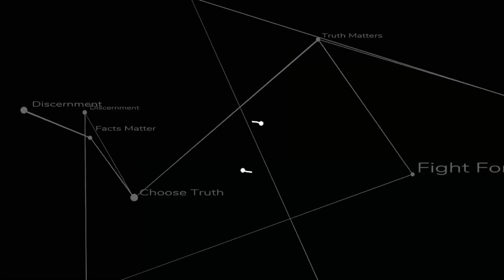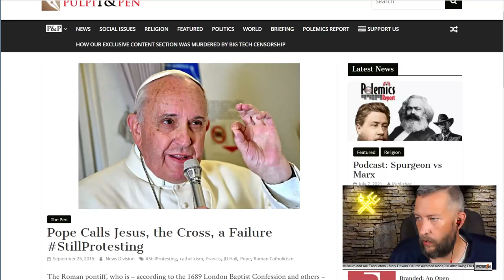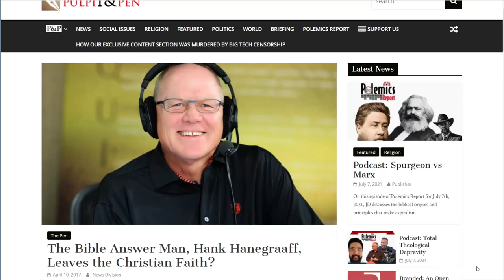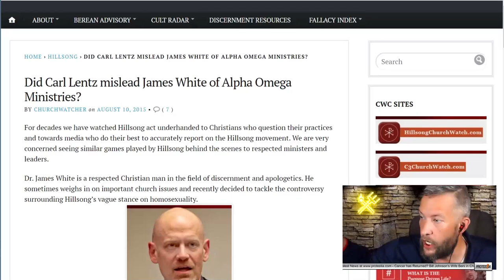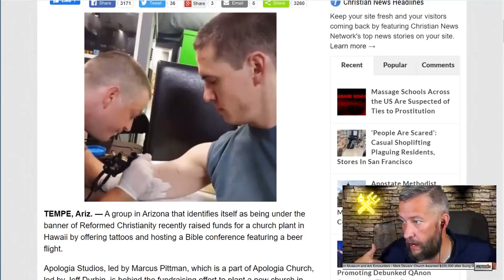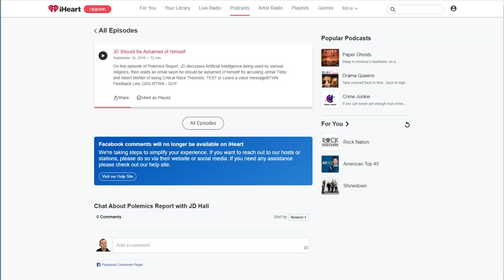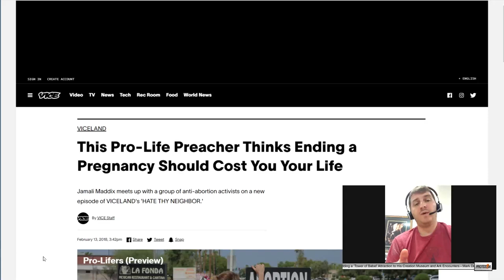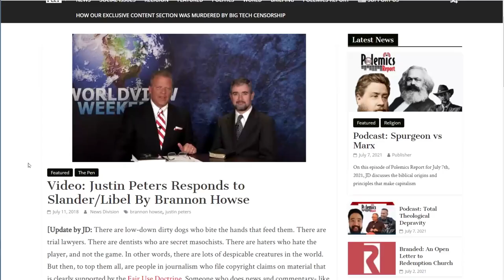Podcast: Whitewashed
This is a special edition responding to all the James White fans who either forgot or don't know this history, yet level the accusation of slander whenever anyone mentions JD Hall. See below in the description for timestamps for each topic.

On this episode of Polemics Report for July 12th, 2021, JD puts to rest once and for all the charges of slander against him as it pertains to James White and White's fanboys, chronicling nearly every specific instance between the two men over the last few years. Special guest Seth Dunn of the Christian Commute joins to discuss Apologia Church secretly recording penitent sinners to later use the recordings against them. In the Patrons-only portion, JD answers a question about what will or won't send you to hell, and a question about women's head coverings in the church.

The Gospel - 1:49
Introduction - 13:54
Pope Calls Jesus, the Cross, a Failure - - 17:27
William Lane Craig - 19:05
Pope Says Cross is a Failure...Again - - 20:11
The Bible Answer Man, Hank Hanegraaff, Leaves the Christian Faith? - - 21:21
James White takes Carl Lentz's word over P&P - - 25:06
JD Doesn't go after James White on Inter-faith Dialog - - 28:36
The Booze and Tattoos Saga - - 39:10
Rosaria Butterfield and preferred pronouns - - 45:15
Jemar Tisby and CRT - 48:00
Jeff Durbin, Secret Recordings, and Apologia Church - - 51:23
The Numerous Times JD Has Defended and Promoted James White - 1:11:36